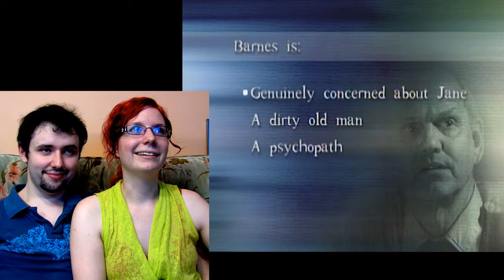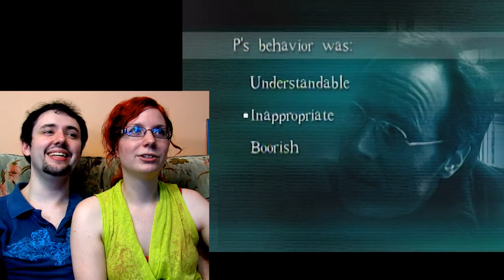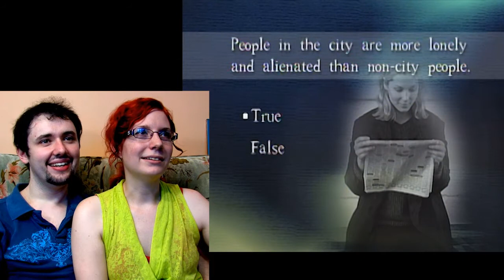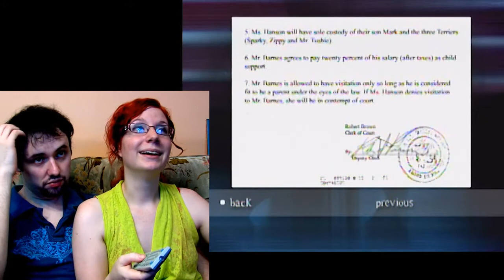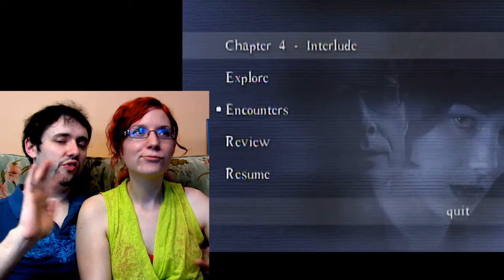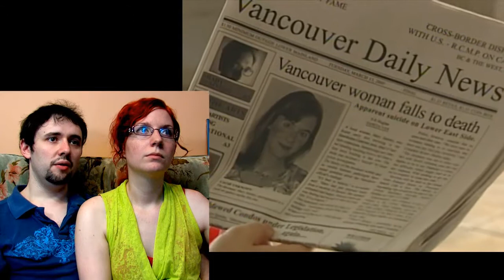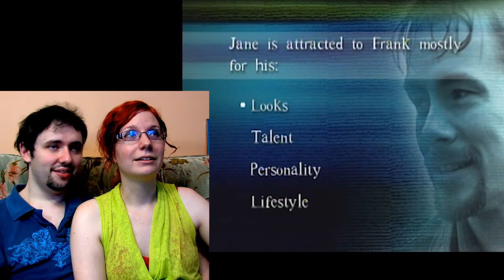Let's Play POV - Part 4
In part 4, John Hurt finds out Jane has been spying on him, so he spies on her spying on him. Somewhere in this, Frank gets involved with the spying.